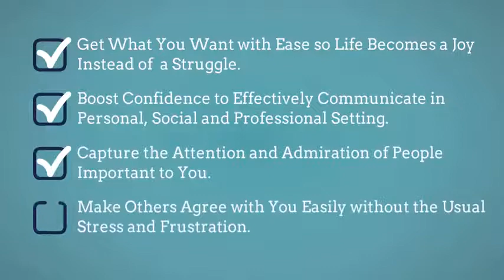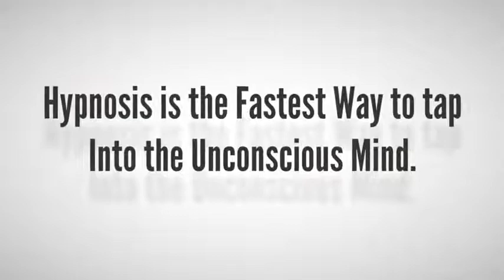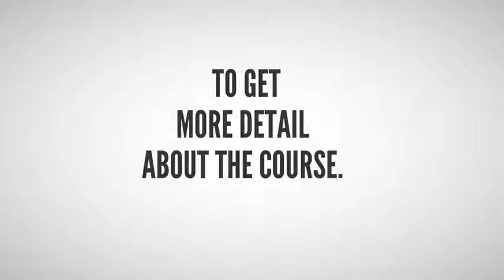Discover the Secrets of Conversational Hypnosis - The Power Of Conversational Hypnosis Review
The Power Of Conversational Hypnosis by Igor Ledochowski is a mind-opening method that will give you the power to control people you are with while having a conversation.
Conversational hypnosis is a technique, or rather different techniques, allowing you to persuade people and influence them in their decisions in everyday life, without them knowing.

What Is Inside The Power of Conversational Hypnosis Course?

Igor Ledochowski's course is divided into 12 sections, giving a complete mastery of all the aspects of this art. Here is a brief summary for each section of the course:

Section 1 is about the factors that make hypnosis possible, and what's possible or not possible to do with hypnosis.

Section 2 gives you techniques to establish a connection with the people you talk to and literally read their mind. It includes tricks to make people feel comfortable around you and some things that will make you fail to create a connection.

Section 3 gets you started on the process of hypnosis. You will learn how to create a hypnotic conversation and modify someone's state of mind.

Section 4 teaches you how to get people to follow your suggestions. It includes extended techniques used to appear as a high authority figure and then get the person you are talking to agree with your suggestions right away.

Section 5 is more about actions. It gives you techniques to get people to ACT like you want them to act. You will do that by being able to create emotional responses and plant ideas in the people's heads.

Section 6 is all about hypnotic vocabulary that you should wisely use in your hypnotic conversations, in order to create the desired reactions and emotions.

Section 7 will give you an insight into how to tell stories that will totally captivate your audience, and strongly develop your creativity. Includes some mistakes to avoid.

Section 8 goes further into the fact of creating a hypnotic rapport in every life conversation.

Section 9 is part 2 of section 7 about telling hypnotic stories. Among others, you will learn how to ethically "brainwash" someone.

Section 10 is a range of techniques enabling you to change how people perceive things, and how to turn this to your advantage. People will now adopt YOUR point of view.

Section 11 is like a book of all the best-kept secrets about influencing human beings. How to influence someone, and how to motivate someone.

Section 12 gives advice on how to master all these techniques as fast as possible, and what to do after you master them!

What Will You Learn From The Power of Conversational Hypnosis
✅You’ll learn why people will do whatever you need them to do when using conversational hypnosis.
✅You’ll set the foundation for what you will learn in the rest of the book.
✅You will set the stage for you to get them into a suggestive mood.
✅Learn how to lead people into a trance in an instant.
✅With that, they will change their behavior so that they do exactly what you tell them.
✅Learn a language that will make a mind fall into a trance so that you can slip in undetected.
✅Practice these techniques in everyday conversations, and you’ll hypnotize people without even noticing.
✅Become irresistible and to make hypnosis work.
✅Now, you can replicate the results over and over again.

🔥Discover the Cutting-edge Secrets of Conversational Hypnosis - The Power Of Conversational Hypnosis